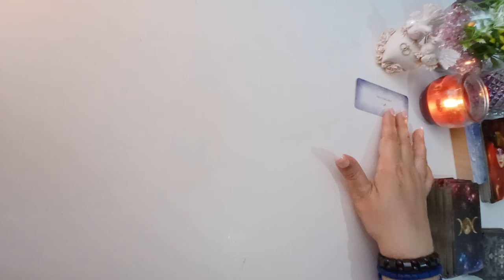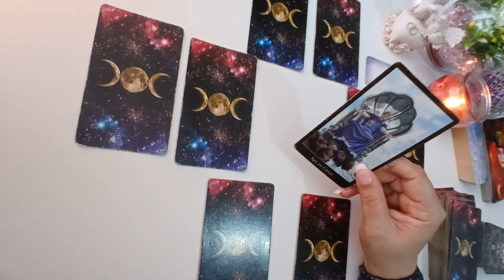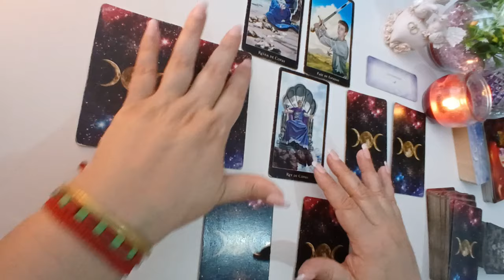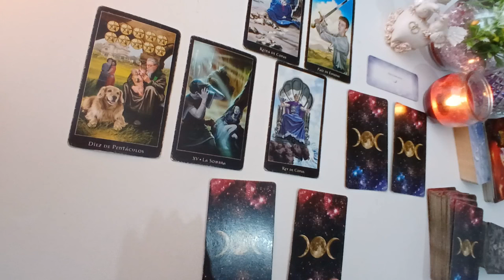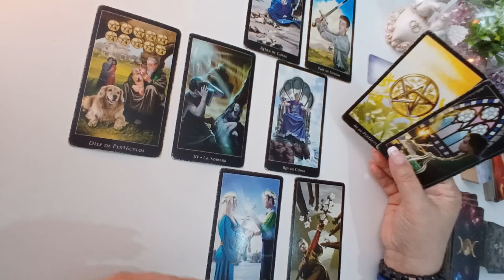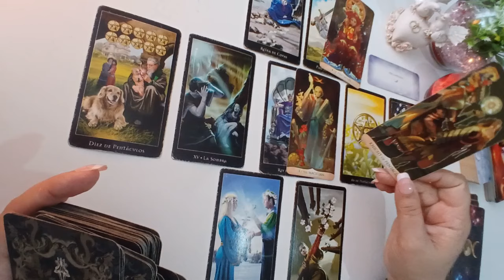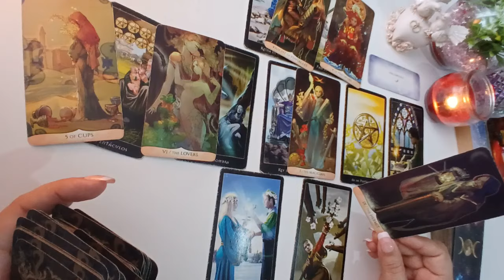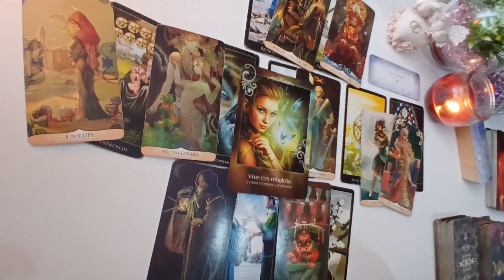ARIES ♈️ TODO SE ESTÁ PONIENDO EN SU LUGAR , MIRA CÓMO 🤔 PRONTO VERÁS LOS RESULTADOS ✨️